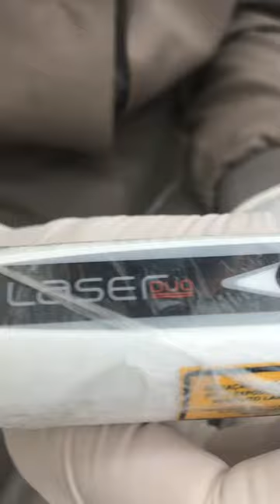Neuralgia do Trigêmeo e Laserterapia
Diagnóstico e tratamento da Neuralgia do Trigêmeo
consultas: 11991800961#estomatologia